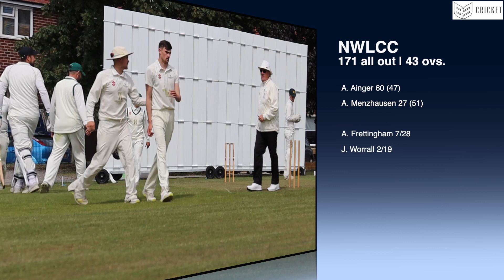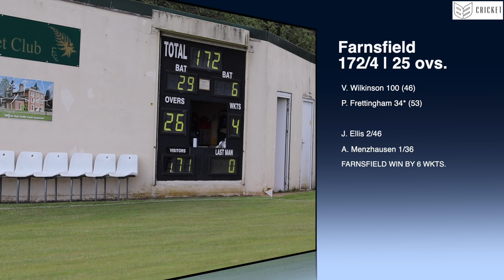FARNSFIELD FLAYING! | Cricket highlights w/ commentary | NWLCC 1sts v Farnsfield 1sts | S2 ep7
Greetings, intrepid cricket badger. On Saturday last, the Wheatley boys popped down the A614 to take on the mighty Farnsfield, who are threatening to completely run away with the league after notching six wins out of six.

But with the Wheatley juggernaut chugging into life with four straight victories, this was promising to be a proper ding-dong battle.

Jimmy Nixon takes you by the hand, quickly apologises for that bold move, and guides you through a 7-fer, a spectacular century and some highlights from Pecky's family trek to Legoland.

NWLCC TV's content is in association with B3 Cricket - high quality custom bats, cricket equipment and coaching.

The 2s fell agonisingly short at home against Teversal